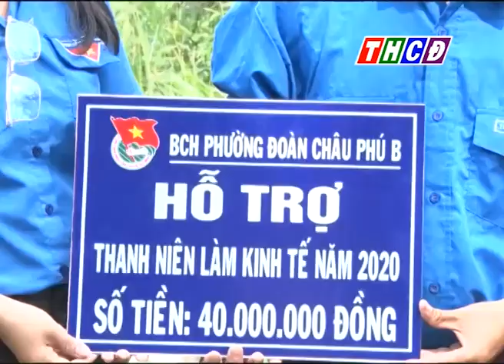Mô hình làm vườn kết hợp chăn nuôi của Anh Dương Phước Điền, khóm Châu Quới, phường Châu Phú B